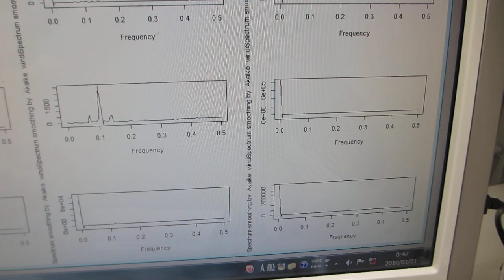１００ＭＨｚ以上の超音波伝搬状態を利用可能にする技術（オリジナル超音波プローブによる、スイープ発振制御技術）